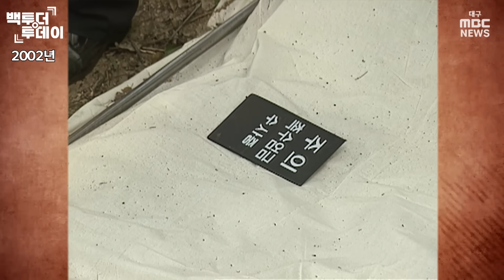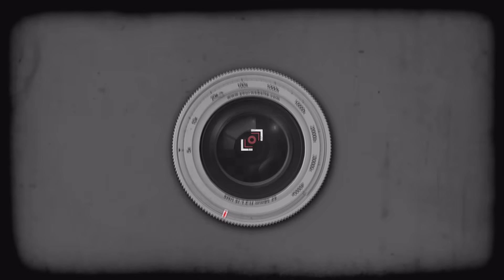"개구리 잡겠다고 나가더니···" 개구리 소년 유골 발견 | 백투더투데이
1991년 3월 26일 국민학교 학생 다섯 명이 도롱뇽알을 주우러 나간다며 집을 나선 뒤 실종됐습니다. 정부는 경찰과 군인 등 35만 명을 투입해 주변을 수색했지만 흔적을 찾지 못했습니다. 사건 발생 11년 6개월 만인 2002년 9월 26일 와룡산 중턱에서 도토리를 줍던 시민이 이들의 유골을 발견했는데요, 경찰은 아이들이 산을 헤매다 체온이 떨어져 사망한 것으로 보인다고 밝혔습니다.
하지만 유골 감식을 한 경북대 법의학팀이 두개골 손상 흔적 등을 근거로 타살된 것으로 보인다고 결론 내렸습니다. 실종 당시 허술했던 수색 작업은 물론 유골이 발견됐을 때도 저체온사라며 성급하게 작업을 진행하면서 현장을 훼손하는 등 경찰의 부실한 대응이 도마 위에 올랐는데요, 결국 증거 부족으로 영구 미해결 사건으로 남았습니다. 다섯 소년의 유골이 발견된 2002년 9월 26일의 상황은 어땠을까요?